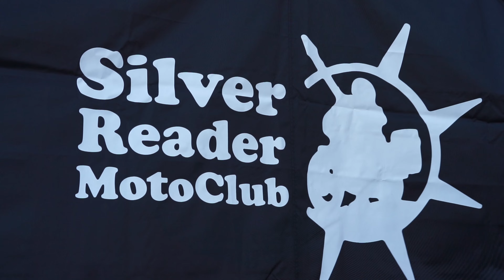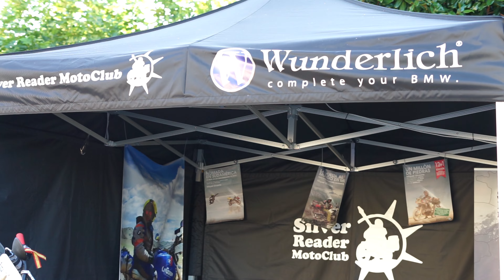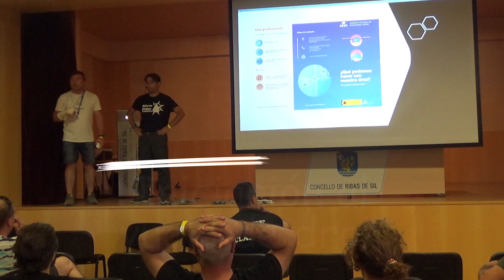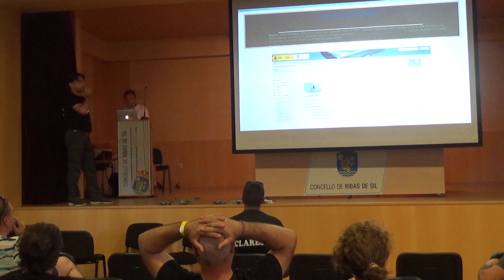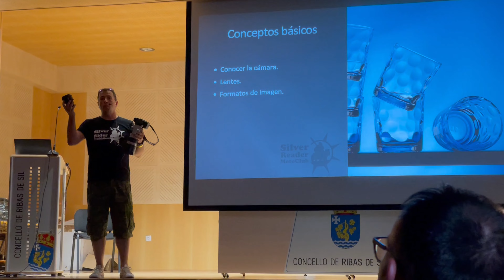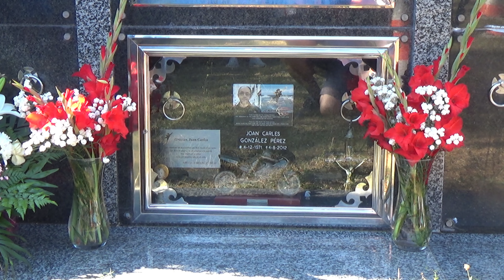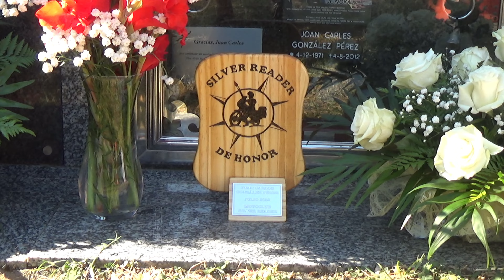Asamblea Anual de Silver Reader MotoClub en Ribas de Sil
Este vídeo muestra las cuatro jornadas de la Asamblea Anual del Silver Reader MotoClub en Ribas de Sil a donde fuimos en autocaravana.